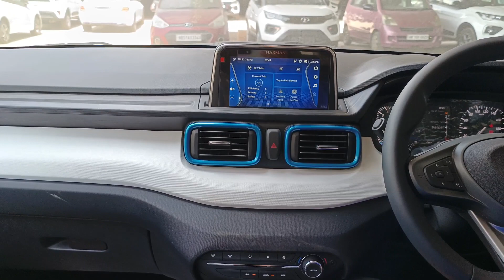is tata punch a safe car?